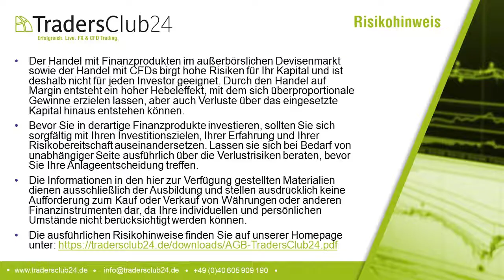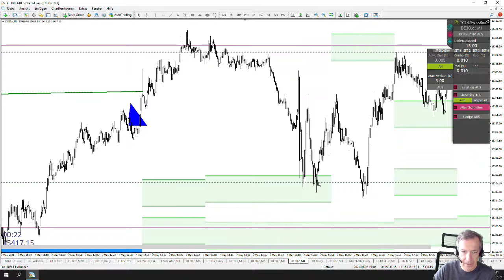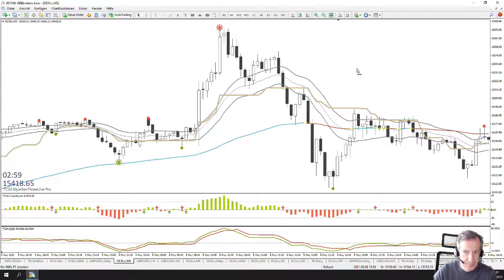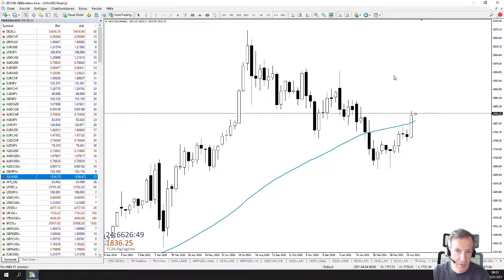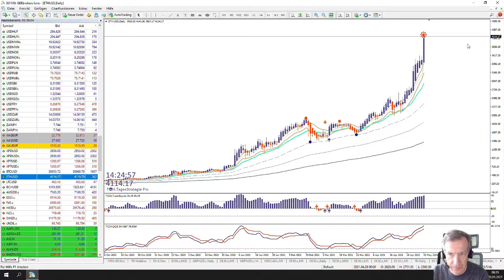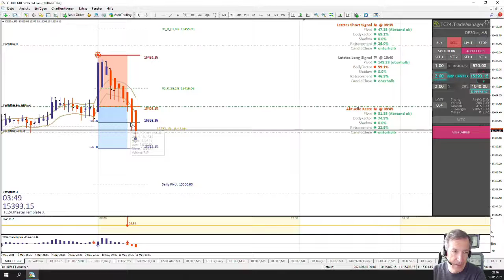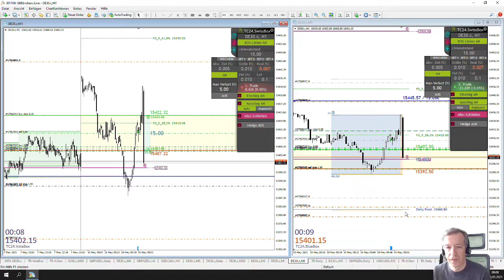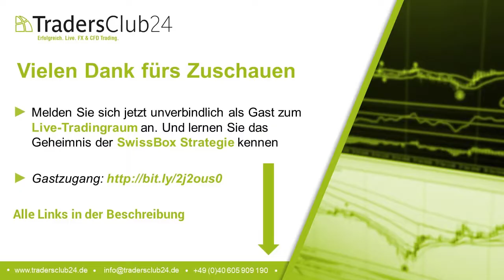LiveTrades vom TradersClub24 DaxOpenRange Breakout vom 10.05.2021